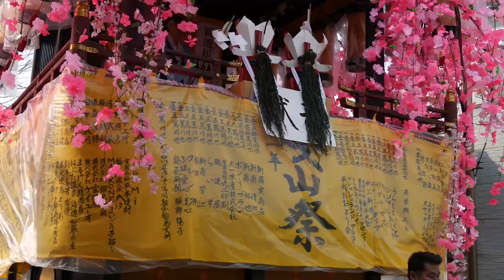輪島曳山祭り（Wajima Hikiyama Festival）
輪島に春の訪れを告げる風物詩で厄年を迎えた男衆が曳山とともに街を練り歩きます。曳山は華麗な総輪島塗のもので、高さは5メートルにも及ぶもの。曳山には趣向を凝らした人形と男衆が乗り込み、地元の人たちや子どもたちによって山車が曳かれていきます。